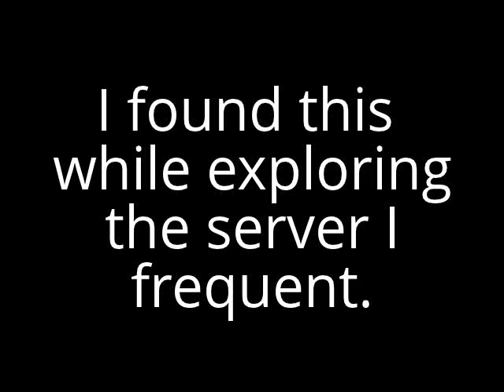Zombie Spiral of Death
Please excuse the horrible video quality, day was dawning and I needed to grab something fast.